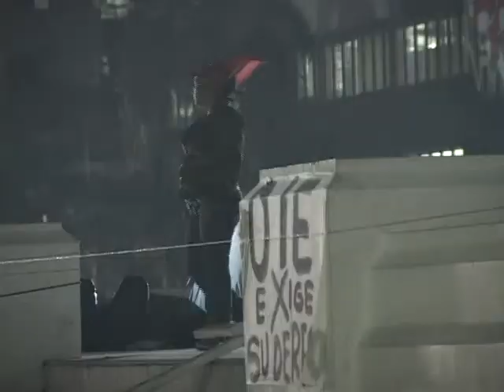PROTESTA DE VETERANOS DE GUERRA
A pocos días para que se realice la marcha y concentración por la paz, organizada por el consejo de seguridad, algunos veteranos de guerra mantienen ocupado el lugar del evento principal, llevan casi 40 días atrincherados en la plaza al monumento del Salvador del Mundo.